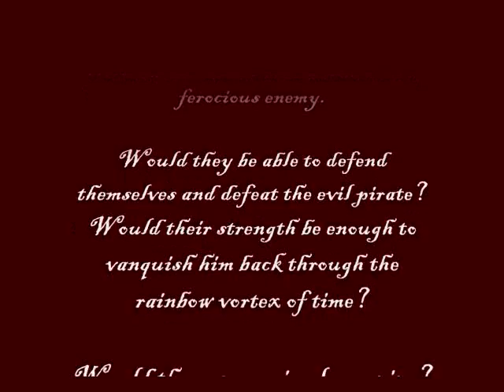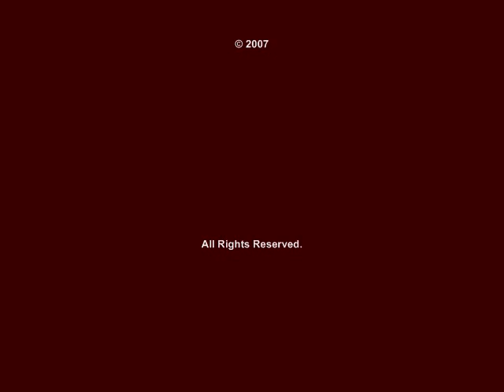Super Animals Survived!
Here's the result of a $99 camcorder, a spare Saturday afternoon, two creative kids and a crazy Dad.  The movie was written, directed and the editing carefully supervised by a 6 and 7 year old.  No joke.